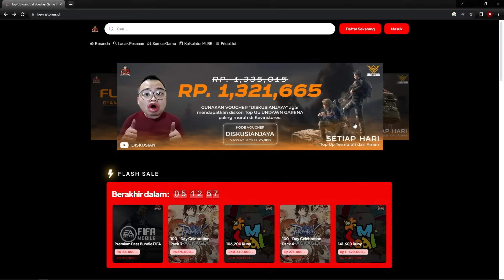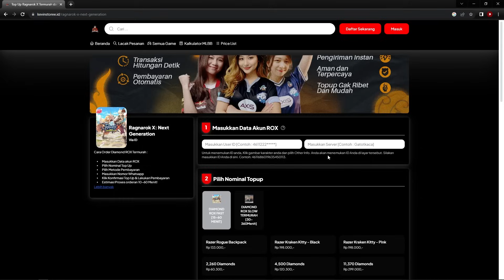BOCOROAN DETAIL UPDATE JOB BALANCE ROX SEA! | RAGNAROK X NEXT GENERATION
Taekwon bakalan jadi job OP?

Video ini adalah guide BOCOROAN DETAIL UPDATE JOB BALANCE ROX SEA! | RAGNAROK X NEXT GENERATION

10 Nyanberry = Rp3,600
40 Nyanberry = Rp13,400
125 Nyanberry = Rp41,000
210 Nyanberry = Rp66,100
430 Nyanberry = Rp133,100
900 Nyanberry = Rp274,900
2300 Nyanberry = Rp662,300
4800 Nyanberry = Rp1,321,000
4800 Nyanberry x 5 = Rp6,563,000
4800 Nyanberry x 20 = Rp26,255,000

2450 DIAMOND = Rp63,400
4890 DIAMOND = Rp127,000
9590 DIAMOND = Rp253,000
20,020 DIAMOND = Rp506,000
24,900 DIAMOND = Rp625,000
37,390 DIAMOND = Rp937,000
47,100 DIAMOND = Rp1,201,000
50,310 DIAMOND = Rp1,257,000
94,200 DIAMOND = Rp2,402,000
100,610 DIAMOND = Rp2,514,000
235,500 DIAMOND = Rp6,150,000
471,000 DIAMOND = Rp12,300,000
503,000 DIAMOND = Rp12,800,000
1,006,000 DIAMOND = Rp 25,600,000
2,012,000 DIAMOND = Rp 50,140,000